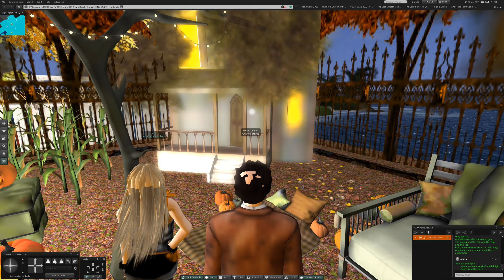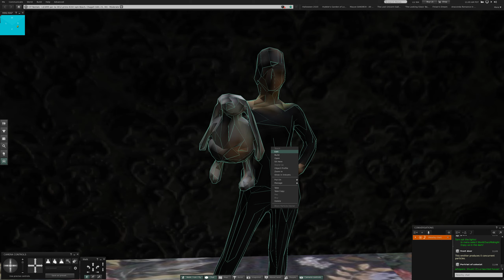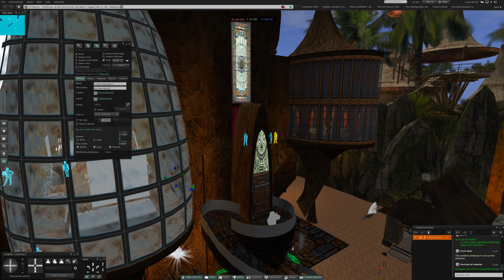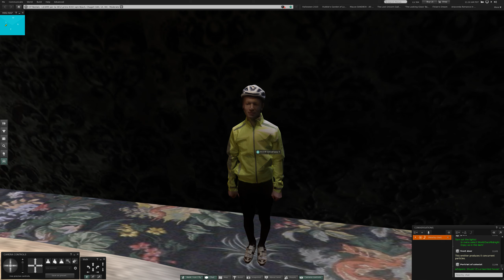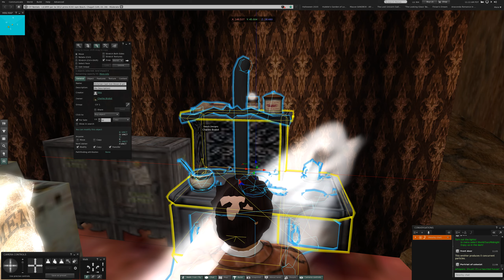2 Wandering at my Halloween in Second Life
Visit me at my Haunted Halloween graveyard and house